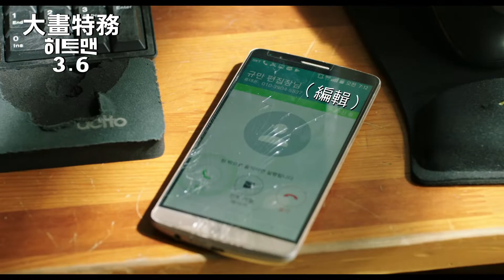【大畫特務】全體演員關心您｜3.6大笑防疫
★韓國首周票房笑出3.5億台幣，榮登票房亞軍！
★150萬韓國影迷笑噴，CGV影院91%、Naver觀眾8.2分高評價！
★韓劇《天國的階梯》型男影星權相佑從影最爆笑動作喜劇！
★特務變成網路漫畫家？！最ㄎㄧㄤ人生神展開
★韓劇《愛的迫降》大嫂-黃雨瑟慧，真情演出!

＼超強演員／
《天國的階梯》權相佑
《天空之城》李智元
《代號：鐵鉻行動》鄭俊鎬
《愛的迫降》黃雨瑟慧
《德魯納酒店》李伊庚

＼劇情簡介／
醉高機密 神來一筆 史上最爆網紅誕生！

韓國國家情報局秘密組織「防牌鳶」，專將孤苦無依的小孩培訓成頂尖特務，
其中身手矯健的特務阿俊(權相佑飾)由魔鬼教頭千德奎(鄭俊鎬飾)親自訓練，
他快狠準的身手一舉殲滅無數罪犯，成為恐怖份子都聞之喪膽的金牌特務…
然阿俊心裡卻有個小小夢想－成為超人氣網路漫畫家！
於是，他決定在一次任務中詐死脫身，隱姓埋名努力畫畫15年，但他的漫畫卻被網民嫌到爆，甚至被譏為靠太太美娜(黃雨璱惠飾)養的中年魯蛇。某夜鬱鬱不得志的阿俊藉酒消愁，將他的特務人生畫成漫畫上傳一夕爆紅，無心之舉掀起網民空前轟動，更引來情報局和恐怖份子的大追殺…